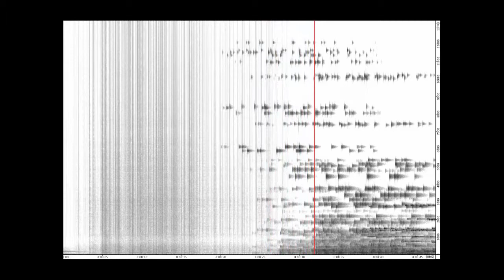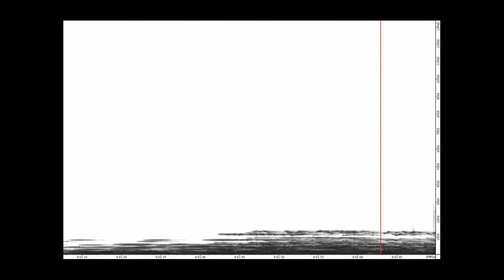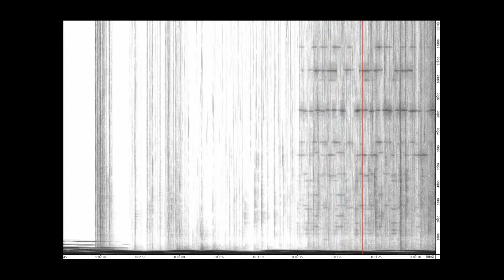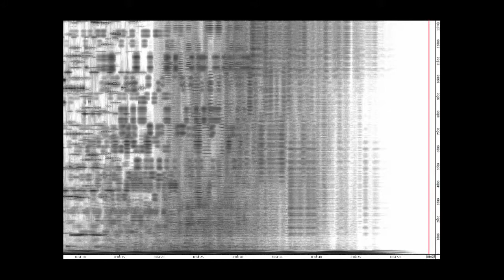Through The Space Of Crying - (spectrogram)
The project is based on the TIN (chemical element) as a conceptual starting material and the analysis of the sound of "tin cry". TIN META-SONIFICATION SYNTH is a software written in SuperCollider based on two sonifications: the first is derived from the physical-chemical characteristics of the TIN, the second on the atomic number and atomic radius. The variation of pressure and temperature controls in real time the values of density, sound velocity, state of matter, boiling point and melting, which controls a first synth.
The atomic radius and atomic number are the basis of an additive synthesis complex, modulated in frequency, amplitude and phase. The generated sound is spatialized in ambisonics first order (ATK Ambisonic-Toolkit), according to the theory of atomic orbitals.
The composition/improvisation derivative, is a journey through the sonic dimensions of the TIN, it
creates a "bond" between the real sound of "tin cry" and an imaginary soundscape.